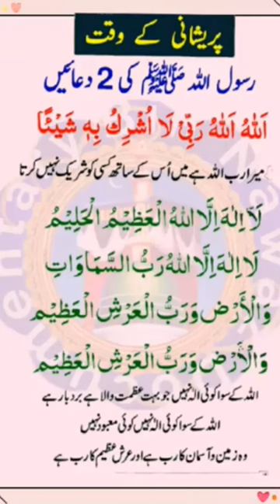Allah ky Name ka Powerful Wazifa Dua for Protection quraniwazifa |پرشانی کو دور کرنے کا وظیفہ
دل کے اطمینان اور کام کی سہولت کے لیے قرآنی وظیفہ |Dua for Protection

Dua for Protection from every and eye

Dua for Protection |  بسم الله الذي Powerful|صبح و شام کئ دعا🤲🤲
تین تین مرتبہ پڑھو پھر کمال دیکھو

رسول اللہ صلی اللہ علیہ وسلم کی بتلائی ہوئی بہترین دعا جو حضرت ابوبکر صدیق رضی اللہ عنہ کو سیکھلائی تھی
Bewa Dorsi Shadi Karne Ka Bad Kis Shohad Ke Sath Hogi ?|Ustazah Nighat Hashmi @misbah Tv

𝗔𝗕𝗢𝗨𝗧 𝗧𝗛𝗘 𝗦𝗣𝗘𝗔𝗞𝗘𝗥 :

𝗡𝗔𝗠𝗘:  misbah islamic Channel

𝗗𝗘𝗦𝗜𝗚𝗡𝗔𝗧𝗜𝗢𝗡:
* Director Islamic TV

𝗙𝗔𝗧𝗛𝗘𝗥'𝗦 𝗡𝗔𝗠𝗘: misbah (Saudi Aramco Retired)

𝗕𝗢𝗥𝗡:12-Dec-1979.

𝗢𝗖𝗖𝗨𝗣𝗔𝗧𝗜𝗢𝗡: Business.

𝗠𝗘𝗗𝗜𝗔 𝗣𝗥𝗘𝗦𝗘𝗡𝗖𝗘:
@misbah islamic Channel is one of the most popular Urdu speaker globally besides YouTube and internet viewership he comes regularly on different satellite TV channels, cable TV and radio channels internationally.

𝗣𝗨𝗕𝗟𝗜𝗖 𝗟𝗘𝗖𝗧𝗨𝗥𝗘𝗦 & 𝗧𝗢𝗨𝗥𝗦:
Alhamdulillah, he has given globally more than 2000 lectures & talks on various subjects followed by Q & A Session on Islam in Urdu & Hindi at more than 150 cities in India on more than 550 topics of which 30000 short videos are available on @misbah islamic Channel Besides speeches in India  @misbah islamic Channel also given speeches internationally.

𝗦𝗔𝗨𝗗𝗜 𝗔𝗥𝗔𝗕𝗜𝗔

𝗗𝗨𝗕𝗔𝗜
- Al-Manar Centre

𝗡𝗘𝗣𝗔𝗟
misbah islamic Channel

𝗨𝗡𝗜𝗧𝗘𝗗 𝗞𝗜𝗡𝗚𝗗𝗢𝗠

𝗕𝗜𝗥𝗠𝗜𝗡𝗚𝗛𝗔𝗠
- Green Lane Masjid
- Al-Hijra Masjid
- Muhammadi Masjid

𝗟𝗢𝗡𝗗𝗢𝗡
- Masjid Humera